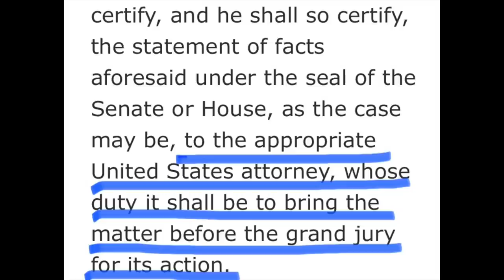Prosecution of Bannon for Contempt of Congress WILL Impact How Meadows, Patel & Others Will Behave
Steve Bannon refused to comply with a congressional subpoena and members of the House Select Committee investigation the January 6 attack on the US Capitol have said they will refer Bannon to the Department of Justice for prosecution.

This video answers frequently asked question like:

Can Steve Bannon drag out the process and try to run out the clock as did Don McGahn and Donald Trump in civil litigation?

What are the possible outcomes of a Bannon prosecution?

What are the implications for other witnesses who have been subpoenaed before Congress?